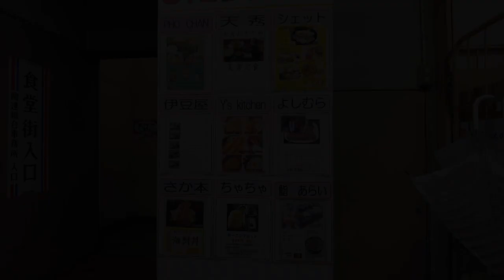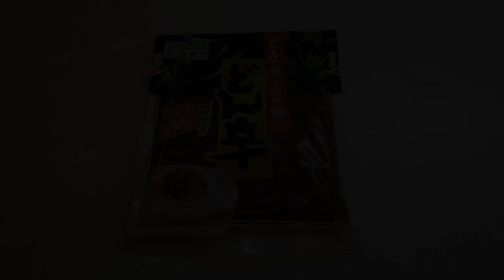【リアル】築20年一軒家、テレワーク終わりの一人晩酌【家事、仕事、酒】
妻子が不在の一軒家で静かに一人飲みをしました。
川崎北部市場で買った鰻の白焼きと日本酒が美味かった～。